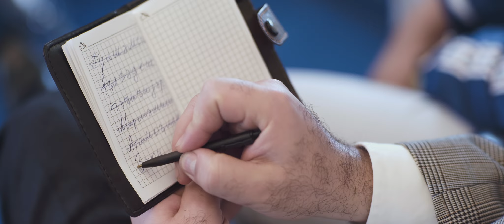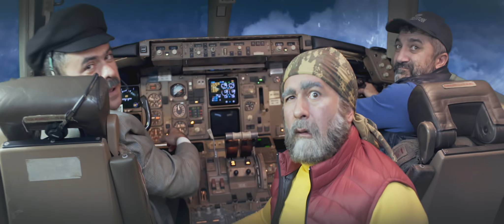"Ağanatiq 2" - Rəsmi Treyler.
Planet Parni iz Baku KVN teatrının rəsmi YouTube kanalına abunə ol